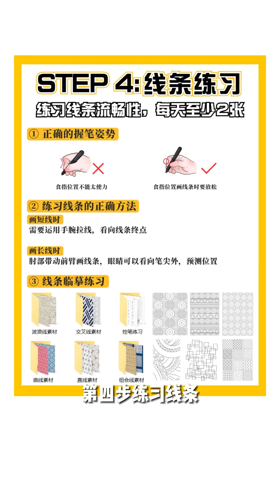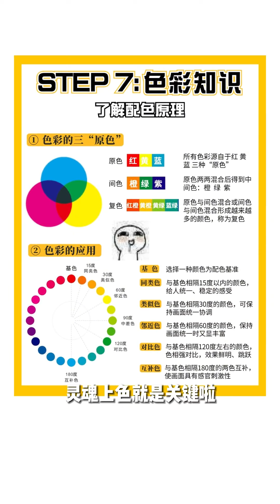2024年7月3日